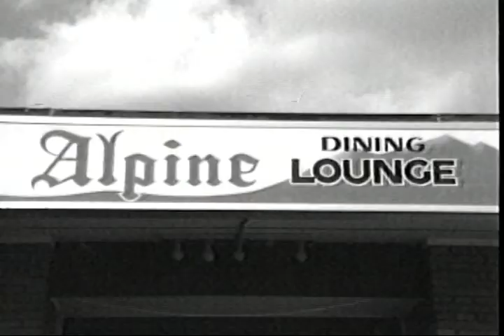Hospitality & Travel: Heyden to Harmony Beach